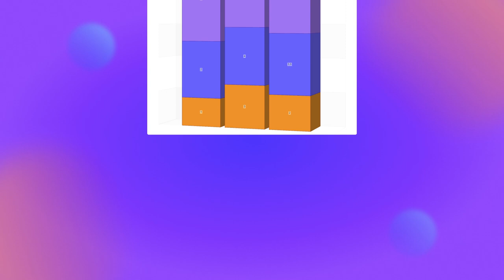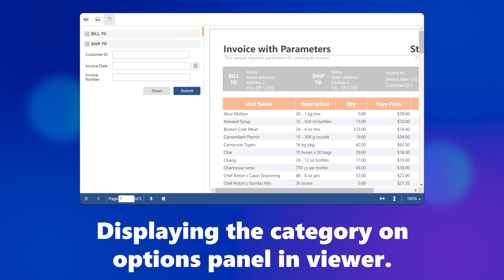Stimulsoft in 2022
In the outgoing year, we managed to do a lot - we released the new product - Dashboards.BLAZOR; added support for MariaDB and GraphQL DB's, updated reporting and data analytics components for JavaScript, PHP, and Blazor, added new charts, expanded product functionality, and even more.